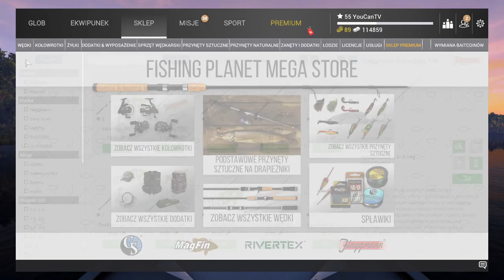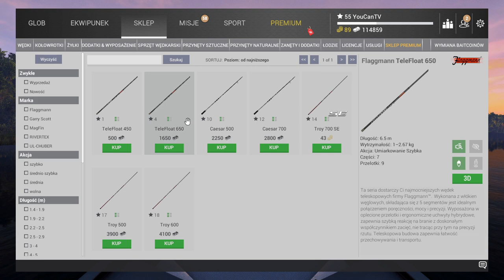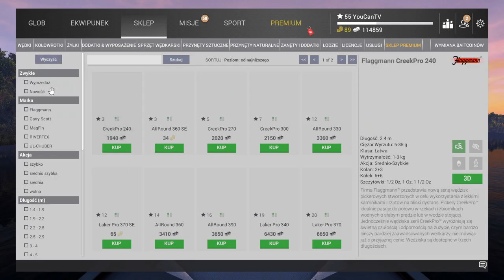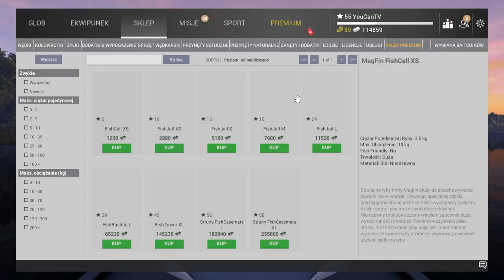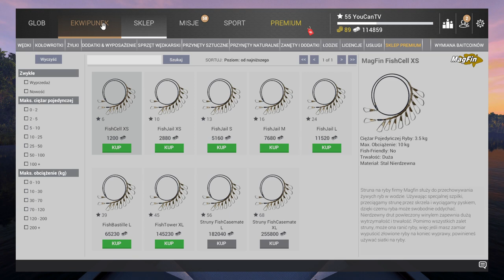Pytanie od Widza: 15 lvl jakie wędki i jak ustawić 3 paski wskaźnika brań? Poradnik Fishing Planet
Seria pytania od Widza - dowiesz się jakie wędki używałem na 15 lvl na Rocky Lake czyli Skalne jezioro i jak ustawić 3 paski wskaźnika brań?